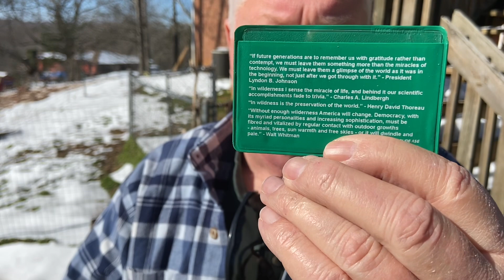Cheaper Wallet Fresnel Lenses... Solar Igniting Pine Needles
That's half of what I usually pay. I'd have never bought them for myself because I was so pleased with the more expensive ones that I'd been using forever. These were a Christmas present; so, I tried them out today to solar ignite some Pine Needles. LOL! As best as I can tell... they're the exact same fresnel lens... with different company names on them.